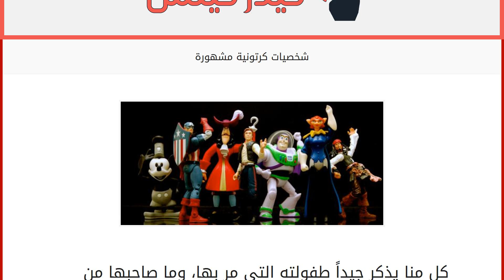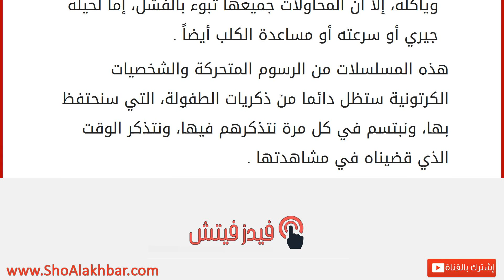شخصيات كرتونية مشهورة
كل منا يذكر جيداً طفولته التي مر بها، وما صاحبها من موقف مضحكة وأوقات مسلية، وكيفية قضائه لهذه الأوقات، كما للشخصيات الكرتوينة جزء كبير من هذه الذكريات الممتعة . قد يكون أحدنا قد آمن بوجودها حقاً، او اشترى إحدى منتجاتها، أطلقت لخيالنا العنان، استمتعنا جميعاً بمشاهدتها .
أما عن هذه الشخصيات، فسنتناول عدداً منها في هذا المقال : نبدأ بشخصية ميكي ماوس، الأشهر على الإطلاق في كل الأزمان، منذ خروجه للتلفزيون وحتى اليوم، ولم لا؟ وهو الفأر الذي احتل شاشات التلفاز بصورة كبيرة، هذه الشخصية التي ظهرت على يد شركة الإنتاج السينيمائية (والت ديزني)، أصبح فيما بعد رمزاً لهذه الشركة، رافقت هذه الشخصية اللامعة عدة شخصيات ثانوية مساعدة، وهي صديقته والكلب الخاص به .
هناك الشخصية الكرتونية زي، وهي النملة زي، التي ظهرت في فيلم الرسوم المتحركة قصة حياة نملة، تمر هذه الشخصية بصعوبات كثيرة، لإثبات نفسها وجدارتها، ب